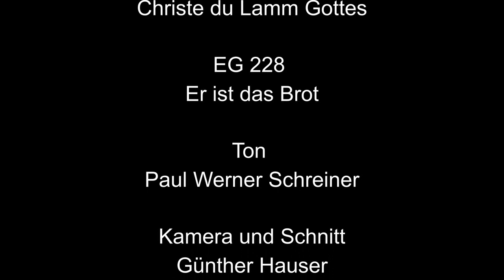Gründonnerstag 2020 Lutherkirche Feuerbach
Videos aus dem Gemeindeleben der Evangelischen Kirchengemeinde in Stuttgart-Feuerbach